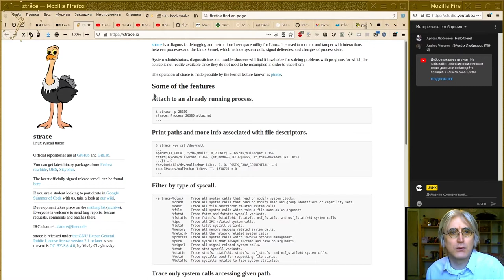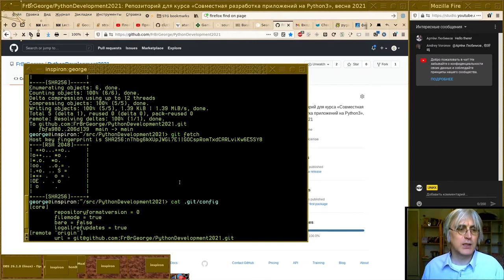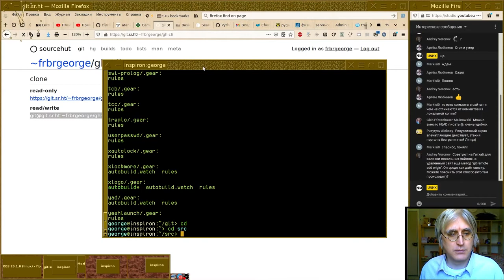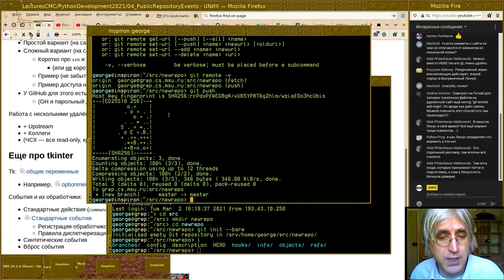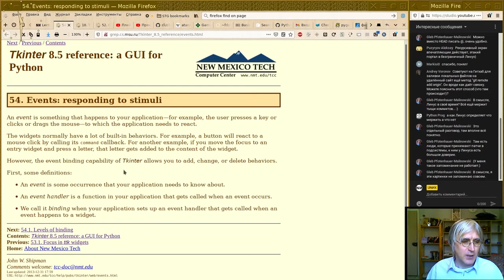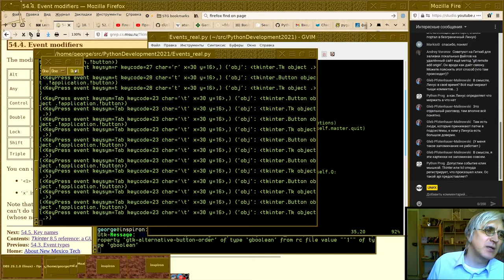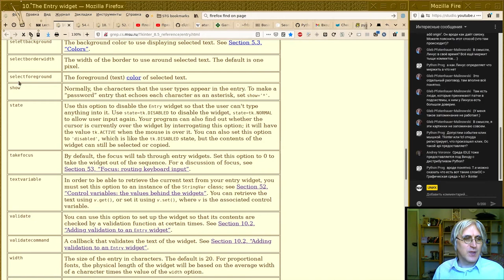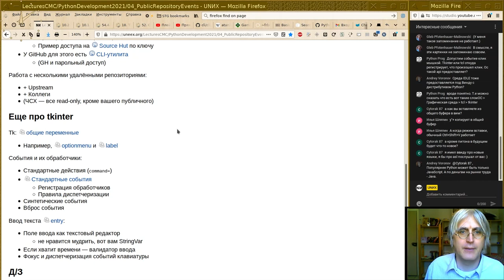04. Работа с публичным репозиторием; события в TkInter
Монтаж прямого эфира от 11 марта